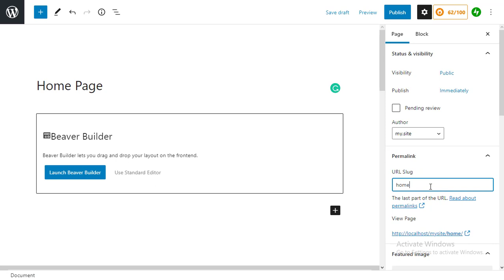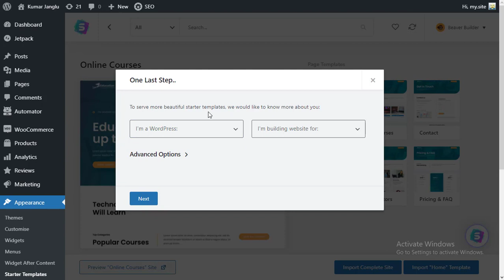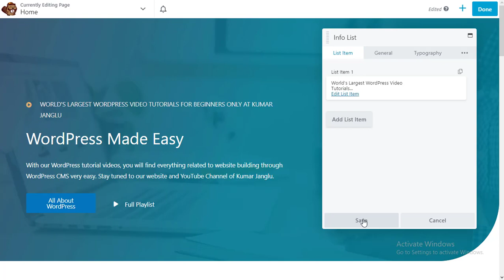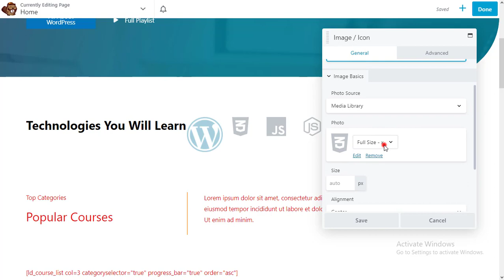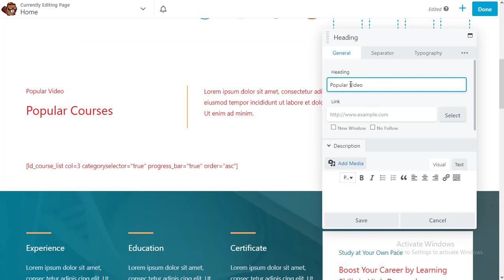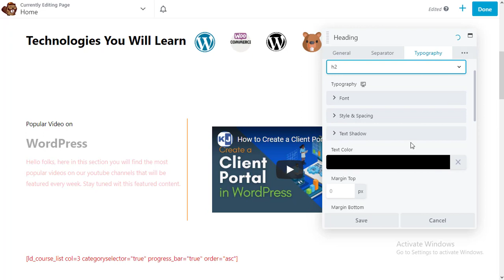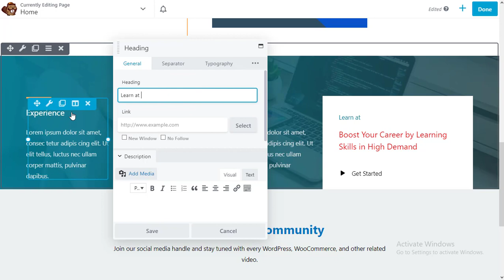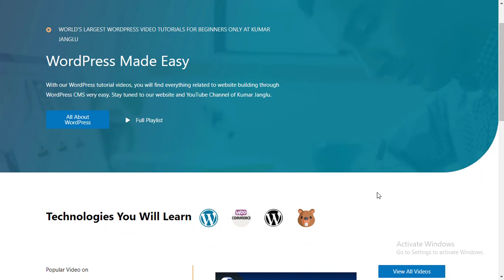How to Build an Exciting Home Page in WordPress using Beaver Builder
Custom Post Types in WordPress